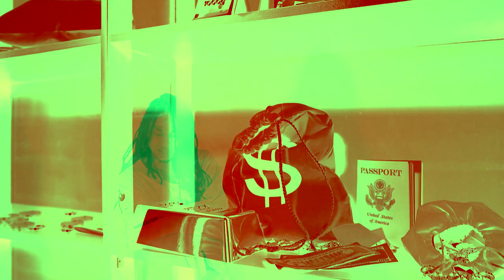Winn - Live in the Safe (Official Music Video)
🎵 Winn - Live in the Safe

Check Winn out!